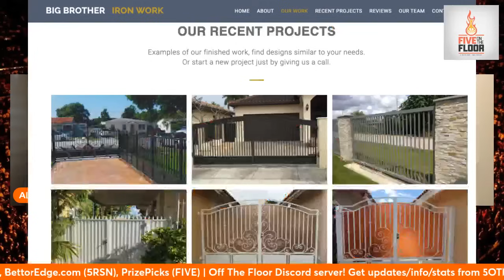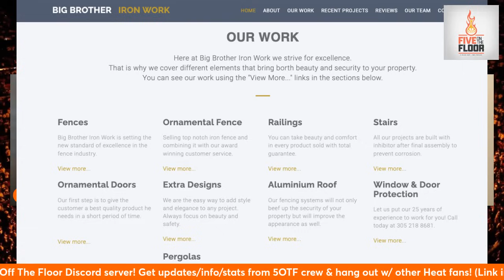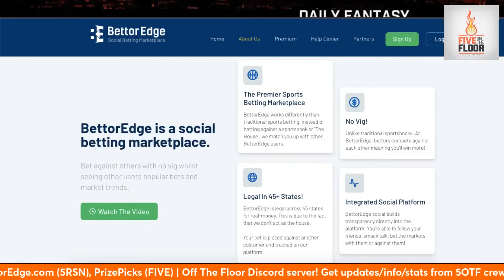Miami Heat: As end of regular season nears, "It's not great" | Five on the Floor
The Miami Heat have slipped to the eight spot in the East. Can they get out of there? And if they can't, what does that mean, in terms of making the playoffs at all, and who they might play. Ethan Skolnick and Alex Toledo go through the sad realities. Is there still hope?

Join us on our Off The Floor Discord server! Get exclusive insider information, along with updates/stats/insights from the 5OTF crew and hang out with other Heat fans! (Scroll down after clicking).

Also, come hang out and watch games with us live on Playback.tv/5RSN or on their app, we also do off-day live shows there.

Sign up using the code FIVE to double initial deposit at PrizePicks.com